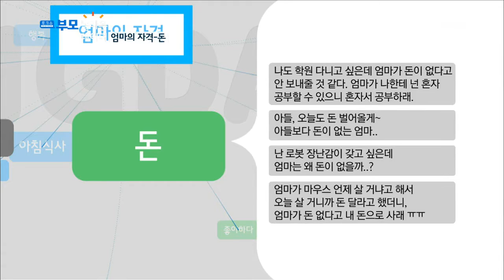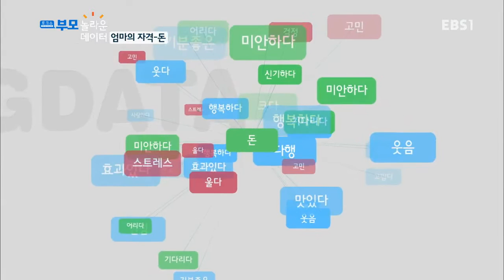토크쇼 부모-놀라운 데이터 - 엄마의 자격_#002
엄마의 자격,

빅데이터를 통해 '엄마의 자격' 주제를 가지고 사람들이 생각하는 엄마의 자격에 대해 알아본다.

빅데이터를 통해 꿰뚫어보는 부모들의 진짜 속마음~!
SNS, 블로그, 뉴스 기사 등의 빅데이터를 통해 이 시대의 공감 키워드를 찾고 분석해본다.
분야별 명사들과 빅데이터 전문가가 함께 풀어가는 심층 토크!

모두가 공감할 수 있는 이야기부터 기상천외한 1%의 특별한 대답까지 속속들이 파헤쳐보는 시간, 놀라운 데이터!